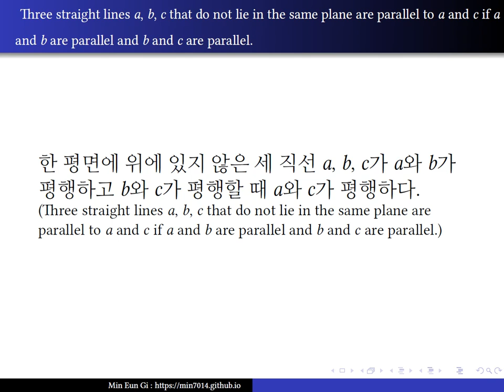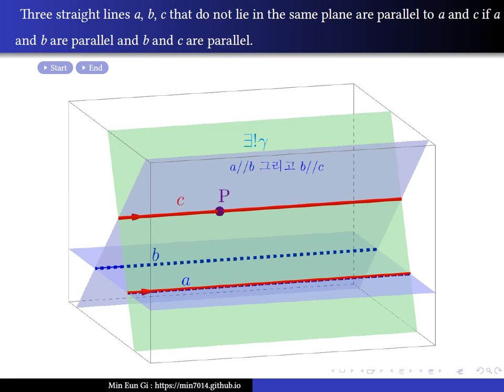Three straight lines $a$, $b$, $c$ that do not lie in the same plane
한 평면에 위에 있지 않은 세 직선 $a$, $b$, $c$가 $a$와 $b$가 평행하고 $b$와 $c$가 평행할 때 $a$와 $c$가 평행하다.(Three straight lines $a$, $b$, $c$ that do not lie in the same plane are parallel to $a$ and $c$ if $a$ and $b$ are parallel and $b$ and $c$ are parallel.)